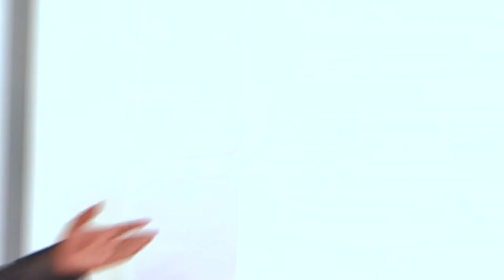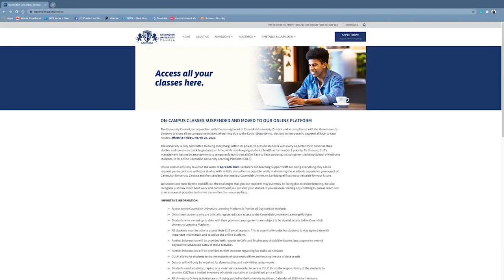Cavendish University Zambia Online Learning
Join Cavendish University today, your digital University of choice this January 2021 intake and experience the best Online Teaching and Learning platform.

January 2021  intake is ongoing!

Success Begins At Cavendish University!